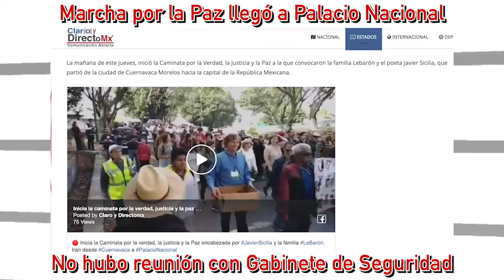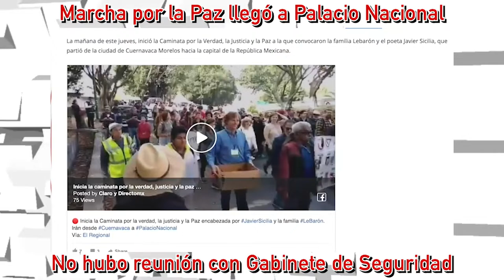Marcha por la Paz llegó a Palacio Nacional pero no hubo reunión con Gabinete de Seguridad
Al cabo de cuatro días de movilización, cientos de familiares de desaparecidos participaron en la movilización y portaron pancartas, la marcha realizada la mañana de este domingo 26 de Enero, partió de la Estela de luz y transcurrió en silencio por el Paseo de la Reforma. Al llegar al Zócalo, una comisión entregó una misiva que fue leída al final de la manifestación en Palacio Nacional.